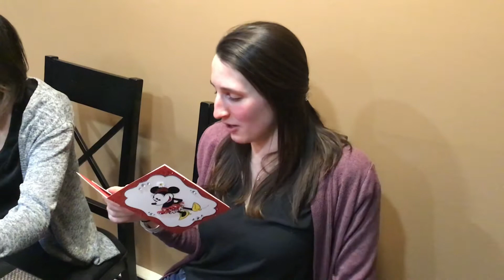Katie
Happy birthday